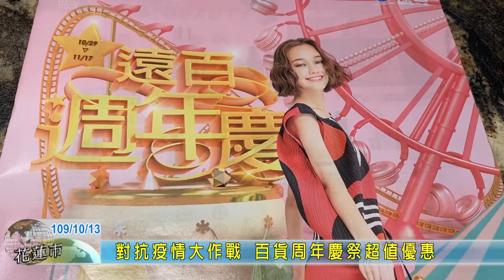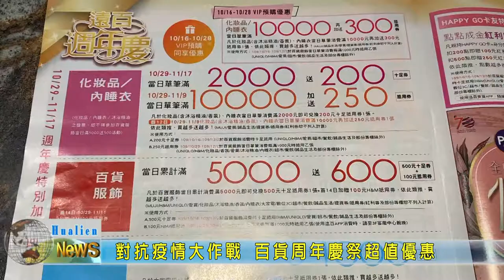20201013 07 對抗疫情大作戰 百貨周年慶祭超值優惠